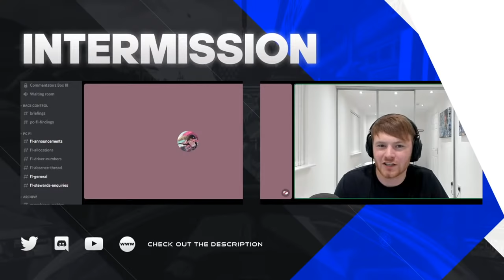PSGL | PC | Season 30 | F1 - Round 1 | Portugal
Welcome to the official home of Premier Sim Gaming Leagues on YouTube.

Outro
Track: Terminator Vs RoboCop